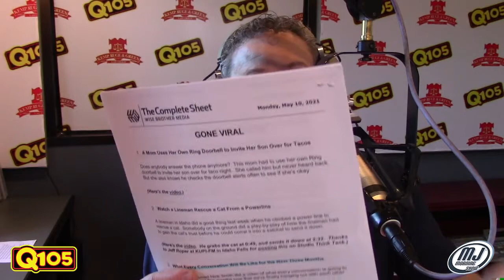MJTV: What's Up With Dry January?